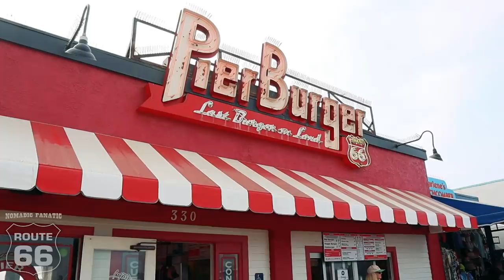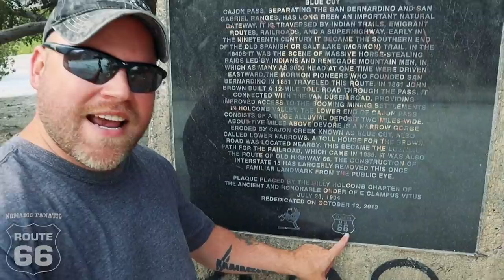Parnormal Activity, Santa Monica Pier, Buttermaker's Field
*Video: Canon M50 Mirrorless
*Main Vlog Lens: Rokinon 12mm 2.0F EF-M
*Stabilizer: Zhiyun Crane 2
Slow Motion: Shot 1080p 240fps. Reduced to 8% in Post Production
Additional Audio: Sony ICD-PX333
Editing Laptop: 2015 MacBook Pro 2.8ghz i7 16GB Ram, 500 SSD
Editing Software: Adobe Premiere Pro CC
Aerial Drone Shots: DJI Phantom 3 Standard Shot in 2.7K Downscaled to 1080p
RV MPG: 7-8mpg depending on generator use.
Charge Controller: Victron MPPT 150/85-TR
Inverter/Charger:  Victron 3000 watt MultiPlus
Batteries: Battle Born Lithium 100ah x 3 = 300 amp hours.
Mobile Wifi: AT&T Unlimited & Verizon Unlimited